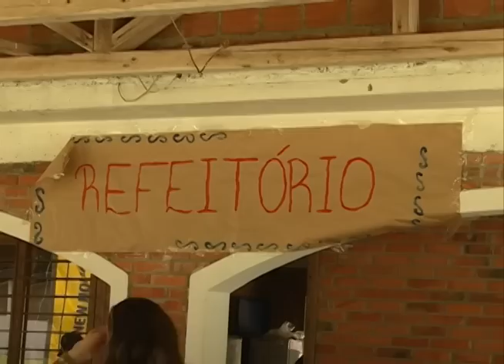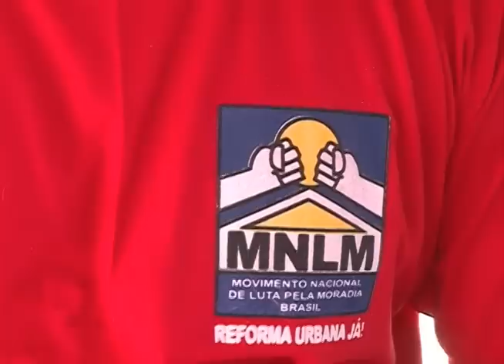Acontece na UFSM - VER-SUS em Santa Maria